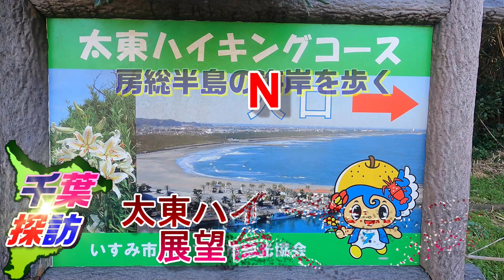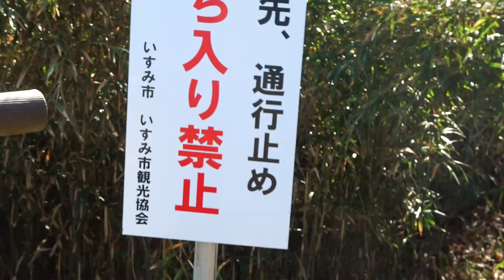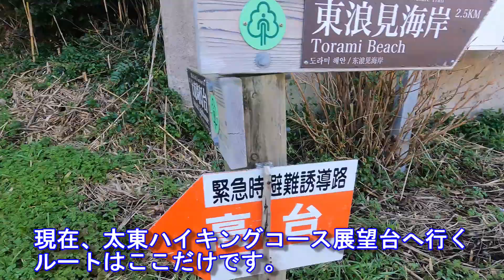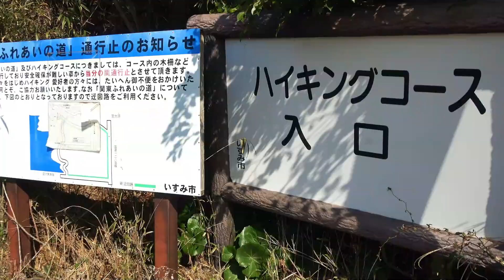房総半島の海岸を歩くNO.2 "太東ヘッドからの絶景スポット・太東ハイキングコース展望台、津々ヶ浦" 【千葉探訪】Walk along the coast of the Boso Peninsula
【太東ハイキングコース】
太東ヘッドからの絶景スポット・東洋のワイキキ?と言われる九十九里浜を一望できるハイキングコース、随所で九十九里浜の眺望を堪能できます。

【津々ヶ浦】
ここで有名なのは、雀島(夫婦岩)ですが、NO.2では雀島の北側の海岸をご案内しています。
ここにも海蝕により小島が形成されているところがあります。柔らかい岩なので年々削られて形を変えて小さくなっています。